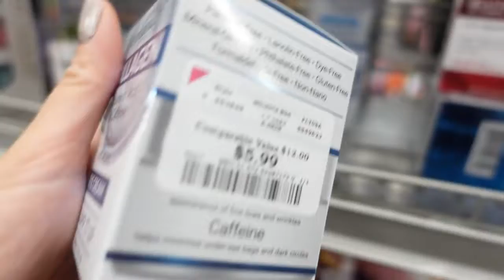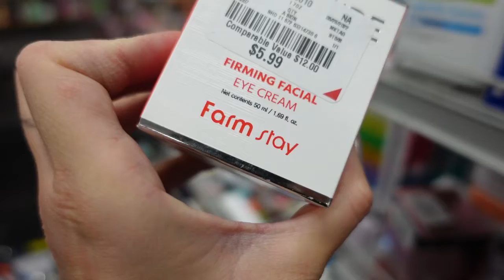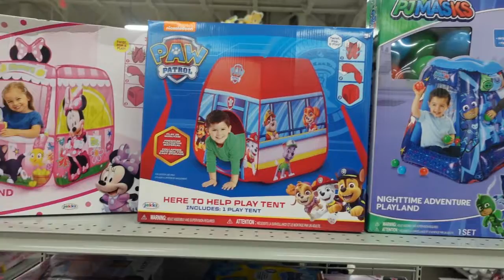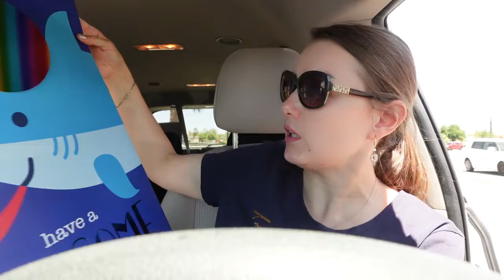Сумашедшее материнство в Америке/Детский праздник/Поход в магазин за детскими игрушками/Гимнастика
Всем привет! Меня зовут Алина. Сегодня делаю как обычно 100 дел одноверенно. Показываю мой стандартный день мамы в Калифорнии. Спасибо огромное!